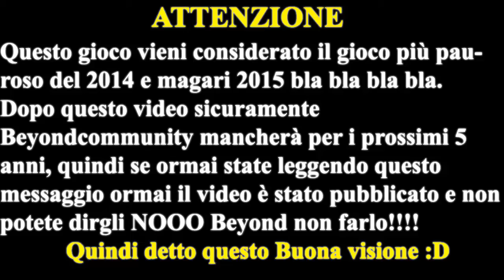Five Nights at Freddy's Night#2 Sono Claustrofobico HD ITA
File Se Non Avete Counter Strike Global Offensive

cartella da mettere il file ''cartella'' xD
C:\Program Files (x86)\Steam\SteamApps\common\GarrysMod\garrysmod\addons

La Stanza e Beyondcommunity Password 1720